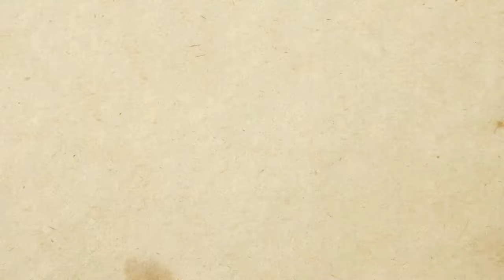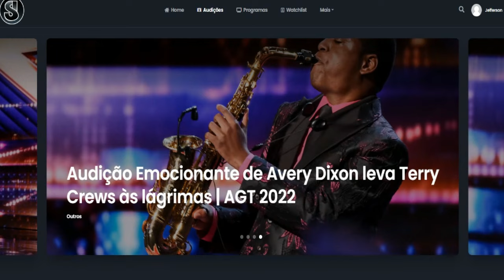Simon Cowell faz Camille cantar duas vezes, ela arrasa! | AGT 2022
* Assista Gratuitamente no Nosso Site.
-- Ao entrar no Site, Clique no anuncio para liberar o vídeo! -- Gostou do Vídeo ? Ajude nosso canal a continuar com as traduções !